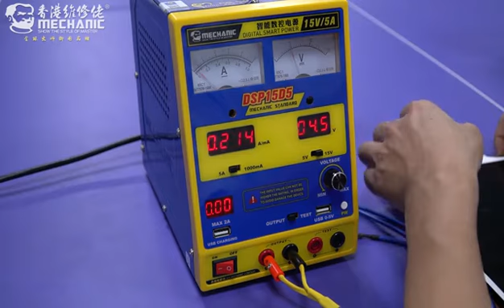MECHANIC Power boot Cable PAD4